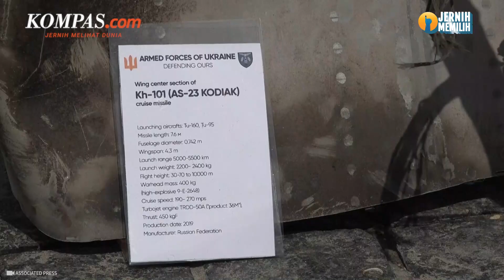Ukraina Pamer Kemampuan Halau Senjata Rusia Lewat Pameran Rudal di Kyiv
Pejabat Ukraina telah memperluas pameran rudal Rusia yang dihancurkan dan disita, drone, kendaraan lapis baja, dan peralatan militer lainnya di salah satu alun-alun paling ikonik di Kyiv.

Truk-truk besar diangkut dengan kendaraan militer raksasa termasuk tank T-72 dan T-90 ke alun-alun di sebelah Katedral Saint Michael pada hari Kamis ketika para pejabat menyiapkan meja untuk menunjukkan sisa-sisa drone pengintai dan meletakkan rudal balistik dan jelajah yang digunakan oleh tentara Rusia untuk menembaki kota-kota Ukraina.

Penulis Naskah: Wiyudha Betha Dinaragis
Narator: Wiyudha Betha Dinaragis
Video Editor: Fathir Rochman
Produser: Monica Arum